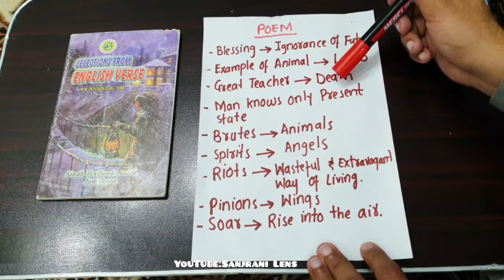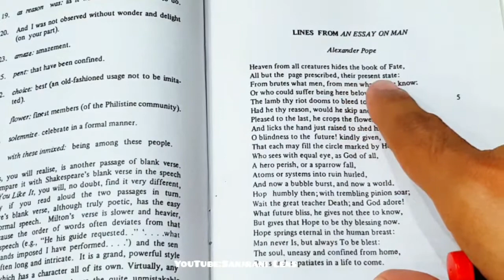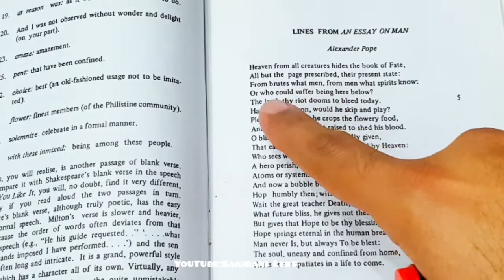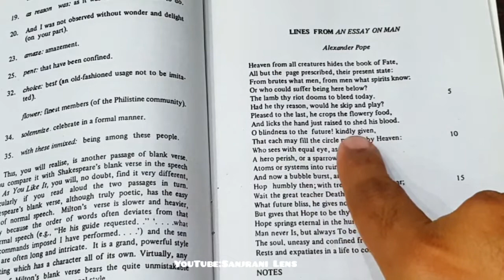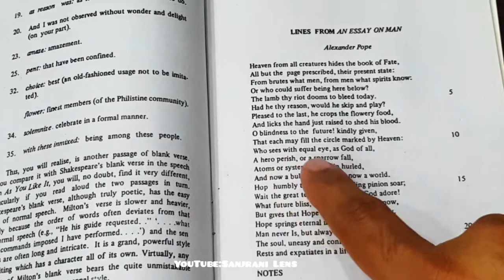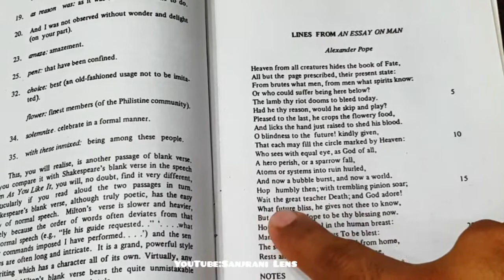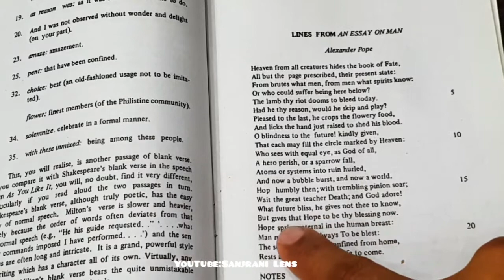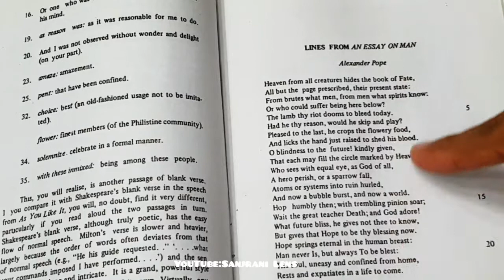Lines From An Essay on Man | XII English | BIEK | Lecture No 4 | Alexander Pope | Sanjrani Lens